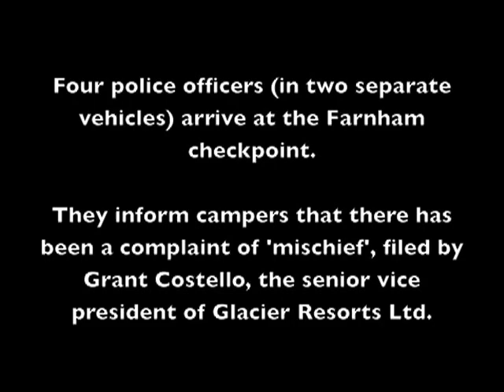Police Visit Jumbo Wild Camp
"The people of the mountains will protect the mountains"

On August 13th, RCMP cautioned campers on the Farnham Forest Service Road that they faced mischief charges. One camper takes the police to school on accountability and why there is no other choice but direct action in the fight to Keep Jumbo Wild.